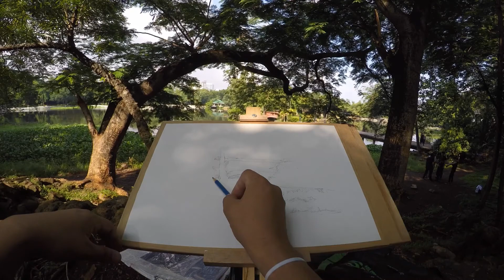Parks & Wildlife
Plein air timelapse at Q.C. Parks & wild life